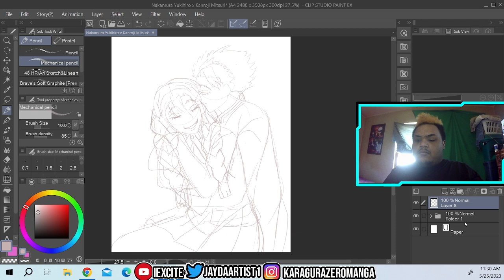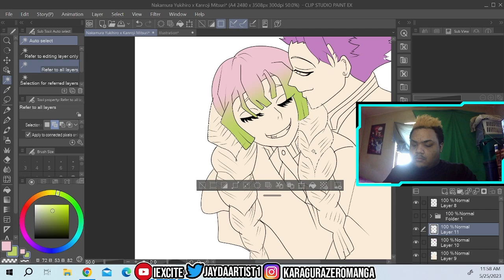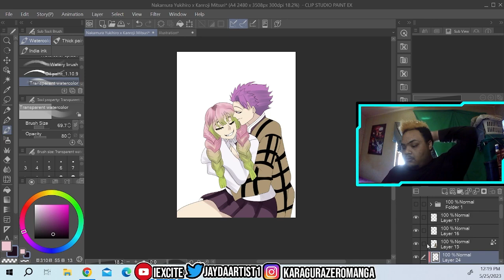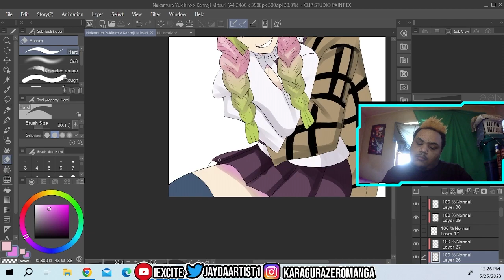My OC Nakamura Yukihiro x Kanroji Mitsuri (Demon Slayer)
I know you Mitsuri and snake hashira fans gonna be mad. I didn't read the manga or watched demon slayer. I just did the ship without knowing that she was in love with someone.